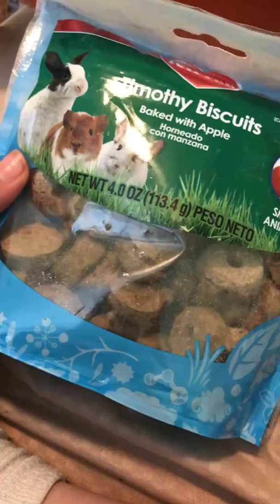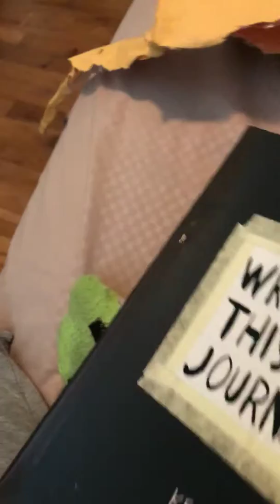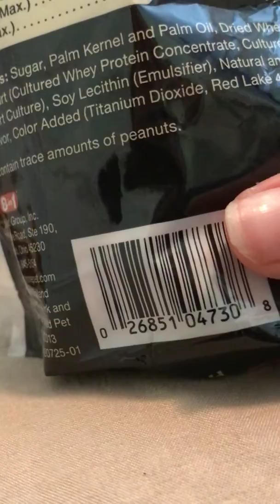June 3, 2018